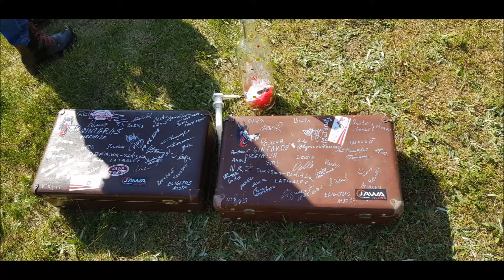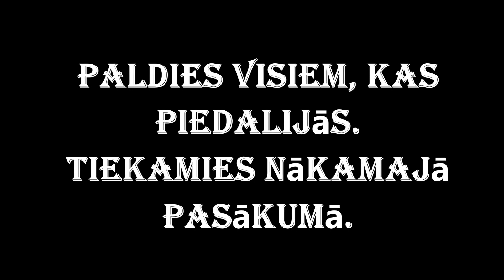JAWA FRIENDS 19.05.2018